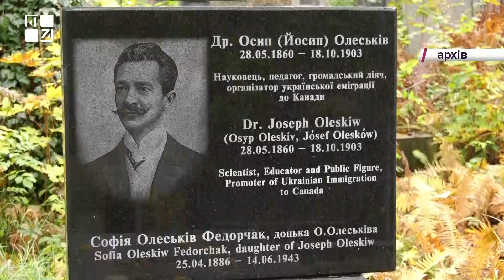В Україні відзначають 130-ліття еміграції українців до Канади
ТРК ПЕРШИЙ ЗАХІДНИЙ. Твій. СПРАВЖНІЙ!